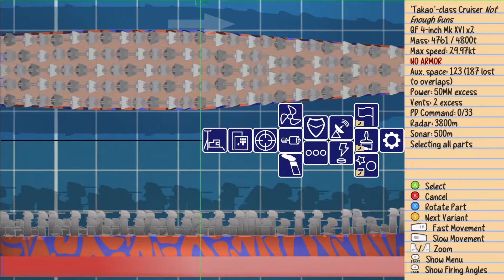Waves of Steel Trailer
Waves of Steel is a build-your-own-warship arcade naval combat simulator. Face menacing enemy fleets and bizarre superweapons in a story-driven campaign, collect new equipment from your foes' sinking wrecks, and use it to customize your ship!
Developer: TMA Games LLC
Publisher: TMA Games LLC
Platform: Microsoft Windows
Genres: Indie game, Action game, Simulation, Early Access